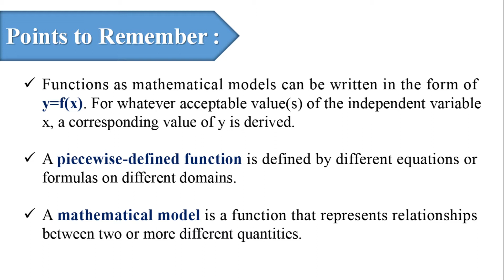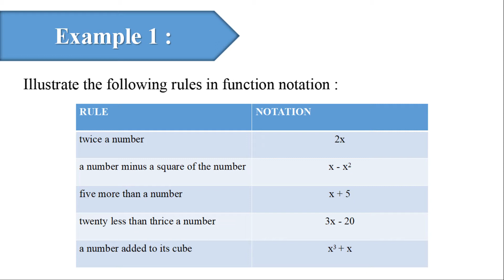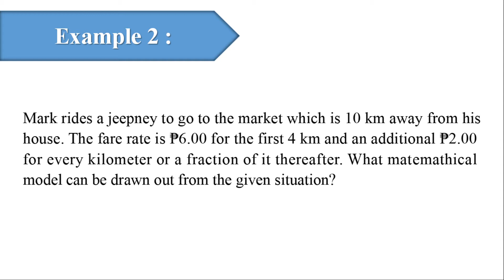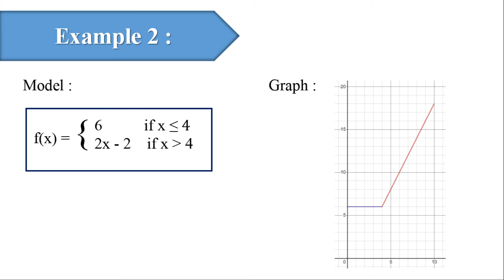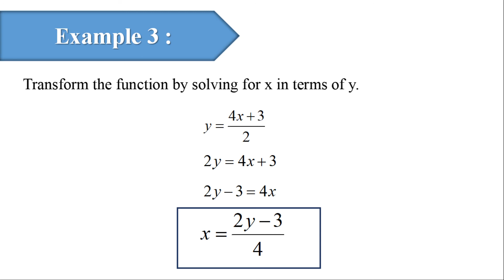GENERAL MATHEMATICS | Chapter 1.1 : Mathematical Modeling Using Functions | Teacher Bing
Hi guys! Welcome to the first topic of my YouTube tutorial which is about General Mathematics. The level of difficulty in this video is intended for Senior High School students but it could also be a preparatory lesson for Junior High School and serves as a review topic for college students.